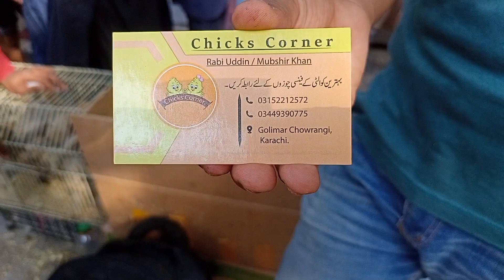lalukhet birds market 2023 latest update || لالوکھیت برڈز مارکیٹ 2023 تازہ ترین اپ ڈیٹ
lalukhet birds market jal rate lalukhet birds market jaal rates update
lalukhet birds market live
sunday birds market 2022 latest update
lalukhet birds market jal rate today
lalukhet birds market 2023 latest update jal rate